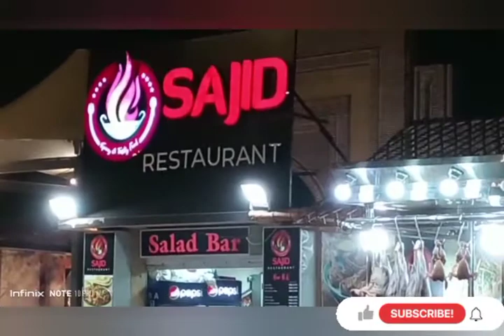People's Square Karachi vlog/tour My first ever vlog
People's square karachi vlog mini tour mini vlog My first ever vlog People's square experience first vlog mini vlog
Boasting a modern architecture and noteworthy recreational facilities, People’s Square, Karachi, has been constructed as a part of the Karachi Neighbourhood Improvement Project (KNIP). As per its official website, KNIP campaign is based on a series of initiatives by the Sindh government to beautify the cityscape of Karachi and preserve its rich heritage. The campaign is focused on the redevelopment of educational and cultural zones in the city

The opening of People’s Square in Karachi turned out to be a grand inauguration ceremony attended by key public figures and government officials. The event took place on Aug 14, 2020, as a part of the independence day celebrations.

So, if you want to learn more about the location and facilities of this newly-opened family attraction within the heart of the metropolis, then you have landed on the right post. In this blog, we’ll discuss everything you should know about People’s Square in Karachi and some popular food spots and other family attractions in the area.

xoxoxo